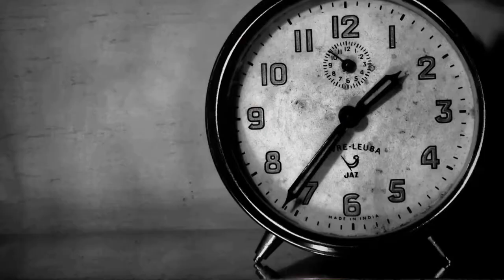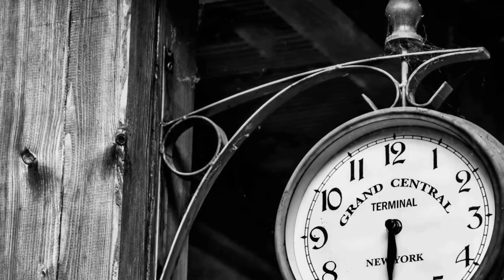Leroy Anderson - The Syncopated Clock